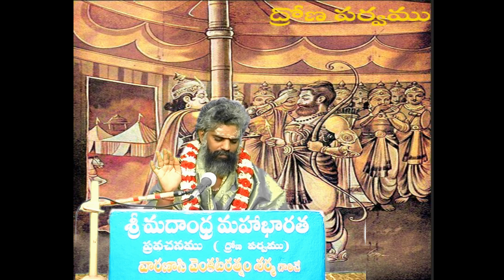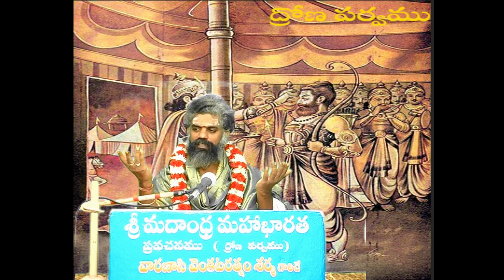ద్రోణ పర్వము - 37/Drona Parvam Parvam -37/45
బ్రహ్మశ్రీ వారణాసి వెంకటరత్నం శర్మ గారిచే ఆంధ్రమహాభారత ప్రవచనము.
కవిత్రయముచే రచించబడినది ఆంధ్రమహాభారతం.(ద్రోణ పర్వము  - తిక్కన సోమయాజి).